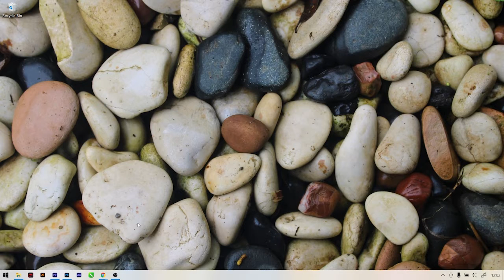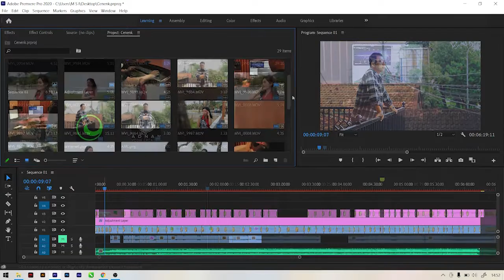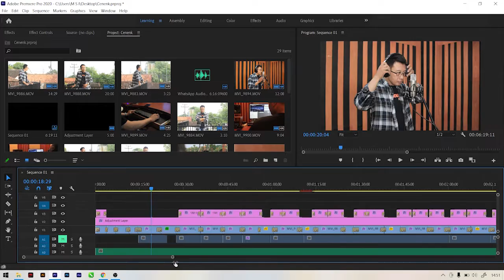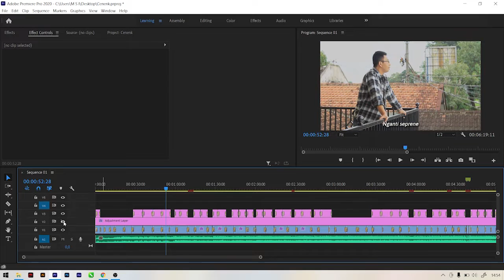Cara Membuat Video Clip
Hai sobat kembali lagi di Devix Channel, video kali ini aku mau membahas tentang project video klip yang baru saja aku buat, kalian bisa lihat hasilnya di :

Backsound : Lifelong - Anno Domini Beats